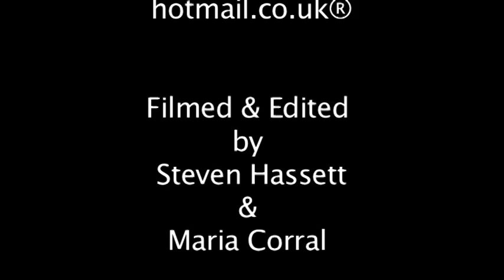The Ramblings- Casablanca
Small concert for the Ramblings in Hamptons bar Southampton. Filmed by Steven Hassett & Maria Corral